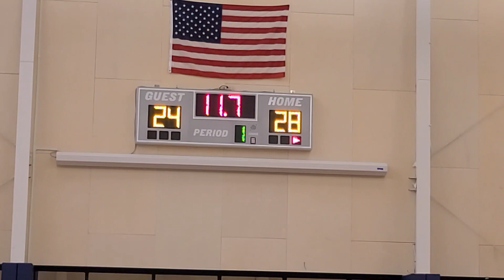TDA JV Basketball vs Frontier Excellence 12052022